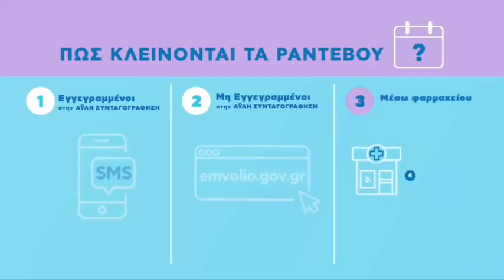Για εννέα αξιόποινες πράξεις κατηγορείται ο Φουρθιώτης - Το χρονικό της σύλληψής του (MEGA 2021)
Ποινική δίωξη για εννέα αδικήματα μεταξύ αυτών και δύο κακουργήματα άσκησε ο εισαγγελέας εναντίον του παρουσιαστή Μένιου Φουρθιώτη.  Ειδικότερα, ο προσφάτως προβεβλημένος παρουσιαστής κατηγορείται ότι σκηνοθέτησε την απόπειρα με πυροβολισμούς εναντίον του, προκειμένου να διατηρήσει την προστατευτική φρουρά από το κράτος.